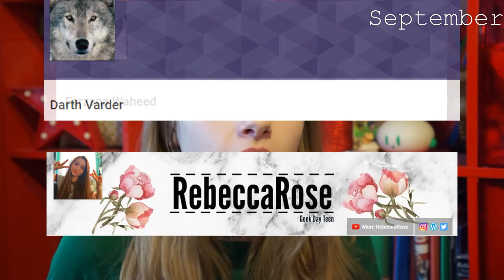MY YEAR|Emily Ayling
I know this video is longer than my normal ones but the original length was about 25 mins so I think I did well to get it to this length!!